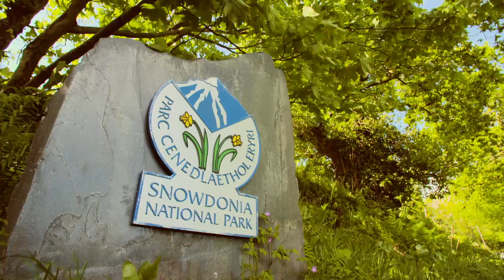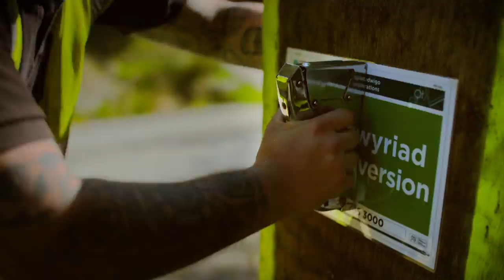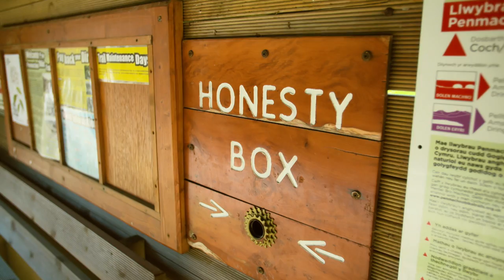How to: behave on mountain bike trails | Trail etiquette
There are few things better than experiencing the freedom of the trails on two wheels but, to make them an enjoyable experience for all and to preserve the environment, there are a some simple rules of etiquette you should follow.